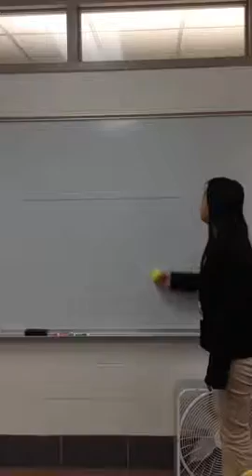Emilie and Grace Projectile Motion of A Tennis Ball